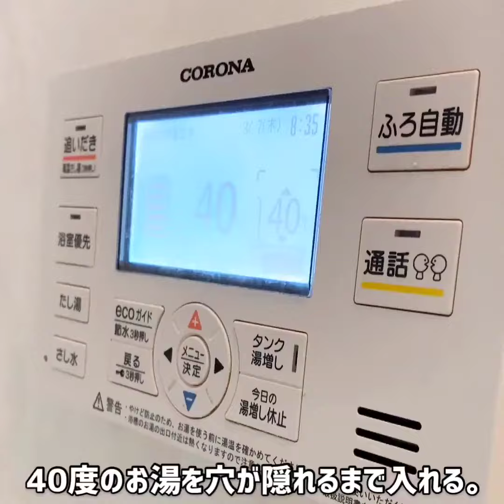風呂釜と浴室小物を一緒に洗ってみた！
酸素系漂白剤で風呂釜洗浄をしながら、一緒に浴室にある小物をまとめて洗いました。
While washing the bath kettle with oxygen bleach, I washed all the small items in the bathroom together.